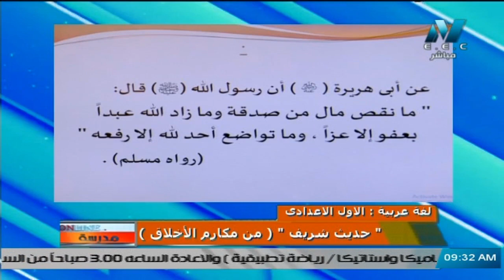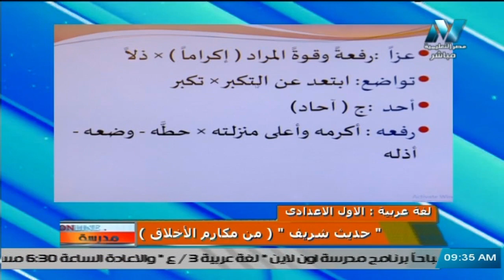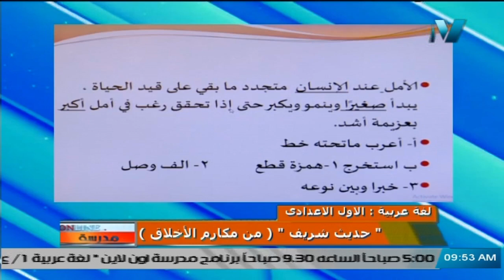لغة عربية للصف الأول الاعدادي 2021 الحلقة 6 – حديث شريف – من مكارم الأخلاق